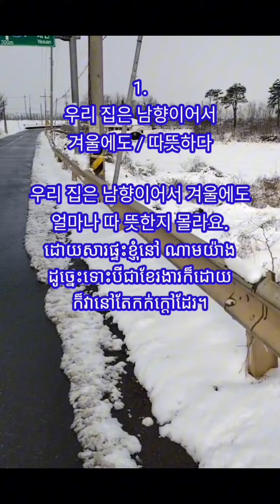ទម្រង់វេយ្យាករណ៍ -얼마나 -(으)내지 몰라요, -얼마나 -다고요, -얼마나 -(으)ㄴ다고요